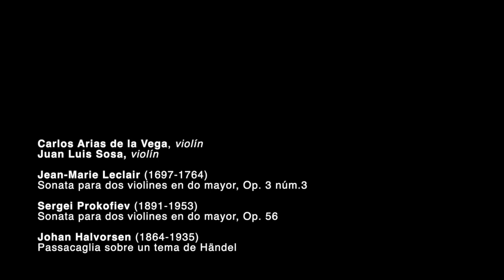Recitales OFUNAM núm. 4 - Carlos Arias de la Vega y Juan Luis Sosa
Carlos Arias de la Vega y Juan Luis Sosa son violinistas de la Orquesta Filarmónica de la UNAM y el repertorio que ofrecen para el cuarto Recital OFUNAM abarca desde el barroco hasta el siglo XX.

Carlos Arias de la Vega, violín
Juan Luis Sosa, violín

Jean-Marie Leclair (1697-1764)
Sonata para dos violines en do mayor, Op. 3 núm. 3

Sonata para dos violines en do mayor, Op. 56

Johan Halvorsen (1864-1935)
Passacaglia sobre un tema de Händel

Jean-Marie Leclair fue un violinista y compositor francés del periodo barroco. Nació en Lyon en 1697 y falleció en París en 1764. Se le considera el fundador de la escuela francesa de violín. Sus obras son interpretadas con regularidad y lo más representativo de sus composiciones son las «Doce sonatas para violín», «Seis sonatas en trío» y «Doce conciertos para violín». Son famosas también las «Seis sonatas para dos violines Op. 3». En este programa se interpreta la tercera de esta colección, escrita en la tonalidad de do mayor y que consta de tres movimientos: Adagio-Vivace, Adagio y Allegro.

Sergei Prokofiev (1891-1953) fue un compositor, pianista y director de orquesta soviético. Como creador de obras maestras reconocidas en numerosos géneros musicales, es considerado uno de los principales compositores del siglo XX. Prokofiev escribió la «Sonata para dos violines en do mayor Op. 56» en París en 1932, por encargo de Tritón, una sociedad parisina dedicada a presentar nueva música de cámara. En su autobiografía de 1941, Prokofiev escribió sobre la Sonata: «Escuchar mala música a veces inspira buenas ideas... Después de escuchar una vez una pieza sin éxito [sin especificar] para dos violines sin piano acompañamiento, me pareció que a pesar de las aparentes limitaciones de tal dúo se podía hacer lo suficientemente interesante como para escucharla durante diez o quince minutos...»

Johan Halvorsen fue un compositor, director de orquesta y violinista noruego, nacido en 1864 y fallecido en 1935. Entre sus trabajos más destacados se encuentran un concierto para violín, tres suites para piano y violín, una cantata para la coronación del Rey Haakon VII y diversas melodías corales. El tema de la «Passacaglia» se remite al movimiento final de la «Suite para clavecín no. 7 en sol menor HWV 432» de Georg Friederich Händel (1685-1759). Es una composición que se ha vuelto de gran relevancia en el repertorio de duetos de cuerda.